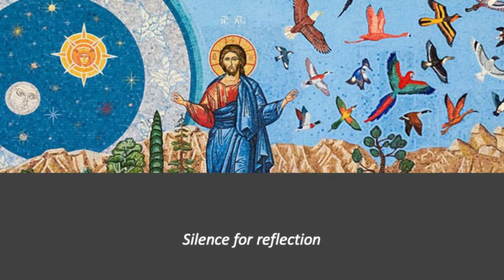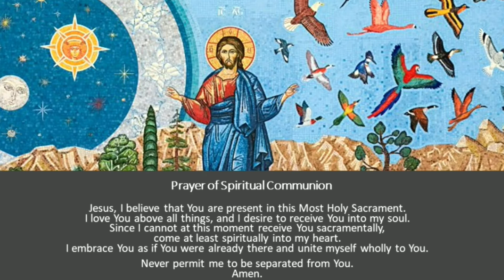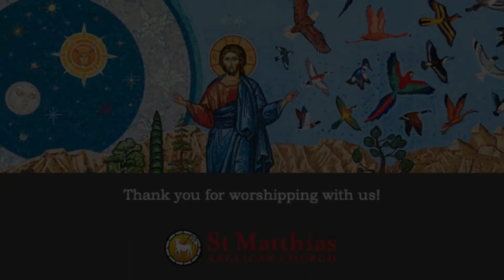September 5, 2021 - Season of Creation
10 AM service of Holy Eucharist

Celebrant: Rev. Matthew Humphrey
Preacher: Rev. Meagan Crosby-Shearer
Organist: Daniel Brown